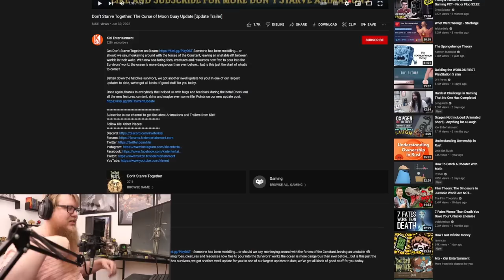Curse of Moon Quay Update Lore Breakdown! Trailer Reaction & More! - Don't Starve Together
The old Coot is meddling in things he has no control over or perhaps even knowledge of while leaving us to clean up his mess... again... and again...